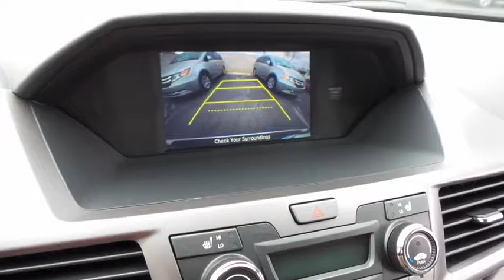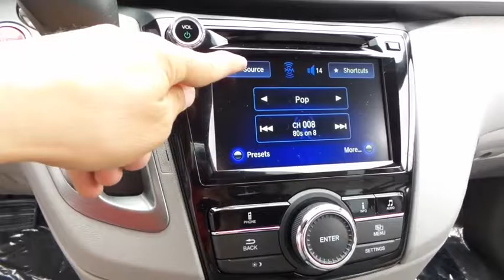2017 HONDA ODYSSEY Henderson, Las Vegas, Laughlin, St George, Flagstaff, AZ H170961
2017 HONDA ODYSSEY EX-L - Stock#: H170961 - VIN#: 5FNRL5H62HB003998

Fuel Consumption: City: 19 mpg,Fuel Consumption: Highway: 27 mpg,Remote power door locks,Power windows,Cruise controls on steering wheel,Cruise control,4-wheel ABS Brakes,Front Ventilated disc brakes,1st, 2nd and 3rd row head airbags,Passenger Airbag,Side airbag,Rear air conditioning with separate controls,60-40 Third Row Seat,Manual Folding Third Row Seat,Express open/close glass sunroof,Rear spoiler: Lip,Bluetooth HandsFreeLink wireless phone connectivity,Audio system security,Digital Audio Input,In-Dash single CD player,HondaLink,MP3 player,SiriusXM AM/FM/Satellite Radio,Radio Data System,SiriusXM Satellite Radio(TM),Speed Sensitive Audio Volume Control,Total Number of Speakers: 7,Braking Assist,ABS and Driveline Traction Control,Stability control,Privacy glass: Deep,Machined aluminum rims,Wheel Diameter: 17,Wheel Width: 7,Leather steering wheel trim,Leather shift knob trim,Metal-look/piano black dash trim,Beverage cooler in console,Video Monitor Location: Front,Trip computer,External temperature display,Tachometer,Manufacturer's 0-60mph acceleration time (seconds): 7.6 s,Power remote driver mirror adjustment,Heated driver mirror,Heated passenger mirror,Electrochromatic rearview mirror,Power remote passenger mirror adjustment,Dual illuminated vanity mirrors,Compass,Daytime running lights,Driver and passenger heated-cushion, driver and passenger heated-seatback,Rear heat ducts with separate controls,Remote window operation,Audio controls on steering wheel,Power liftgate,Power remote trunk release,Front and rear reading lights,Anti-theft alarm system,Leather seat upholstery,Bucket front seats,Split rear bench,Fold forward seatback rear seats,Rear seats center armrest,Tilt and telescopic steering wheel,Speed-proportional power steering,Suspension class: Regular,Interior air filtration,Automatic front air conditioning,Dual front air conditioning zones,Tire Pressure Monitoring System,Cargo area light,Max cargo capacity: 149 cu.ft.,Vehicle Emissions: ULEV II,Fuel Type: